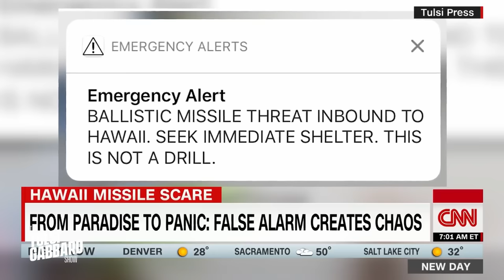Russia, Ukraine and Preventing Nuclear Holocaust with Jeffrey Sachs | The Tulsi Gabbard Show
Tulsi Gabbard reveals the sobering truth about the existential threat of facing a nuclear apocalypse. The former Hawaii Congresswoman who served on the House Armed Services and Foreign Affairs Committees exposes America's role in escalating this new Cold War with Russia. Tulsi is joined by world-renowned economics professor and foreign policy expert, Jeffrey Sachs, to discuss how we arrived at the doorstep of nuclear war and what the Biden administration has done to make matters worse.

Jeffrey David Sachs is an American economist, academic, public policy analyst, and former director of The Earth Institute at Columbia University, where he holds the title of University Professor. He is known for his work on sustainable development, economic development, and the fight against poverty.

The Tulsi Gabbard Show - Episode 2